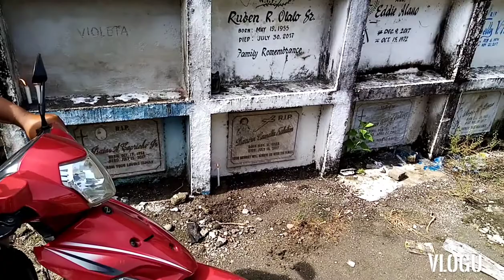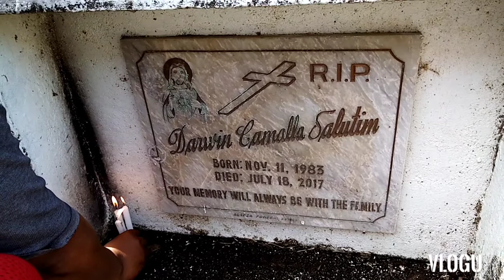4 years death anniversary of my beloved brother miss you WIN rest in peace